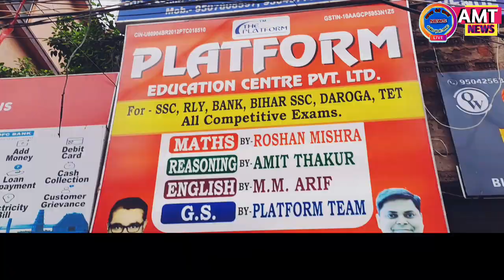Platform Coaching : BPSC Teacher बनना है तो इस Points को मिस मत करना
Platform Coaching Navin Sir : अगर BPSC Teacher चाहते हो बनना तो इस Points को मिस मत करें l

Patna Me Bpsc Teacher Ka Best Coaching
PawanSinghAurKhesariLalYadavVivad
BJPVsBiharGovernment
KhanSirCoachingClassforBPSCTeacherbihar teacherbihar teacher 7th phase latest newsbihar teacher bharti latest newsbihar teacher eligibility criteriabihar teacher newsbihar teacher news todaybihar teacher vacancybihar teacher vacancy 2023bpsc teacherbpsc teacher eligibility criteriabpsc teacher newsbpsc teacher syllabus in hindibpsc teacher vacancy 2023platform coaching patna